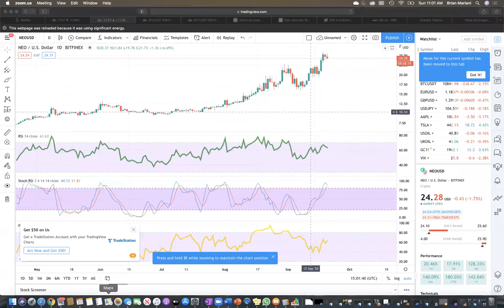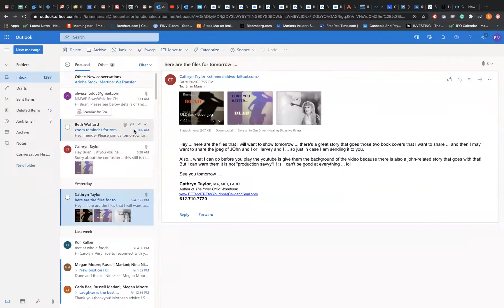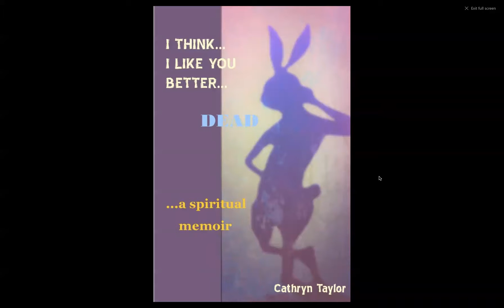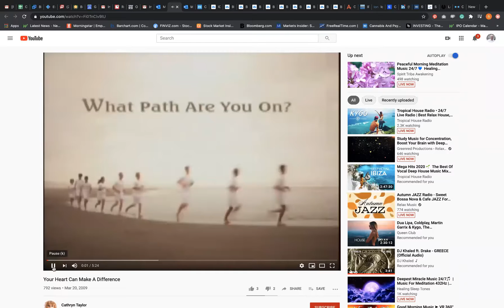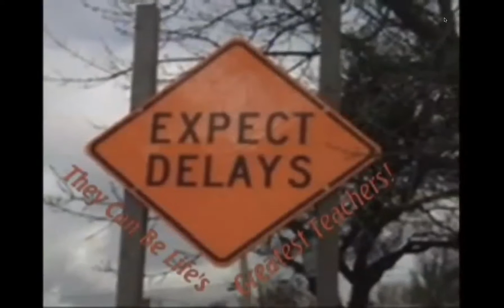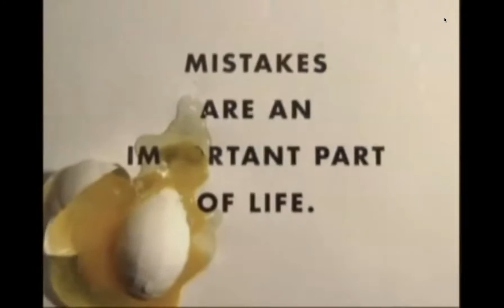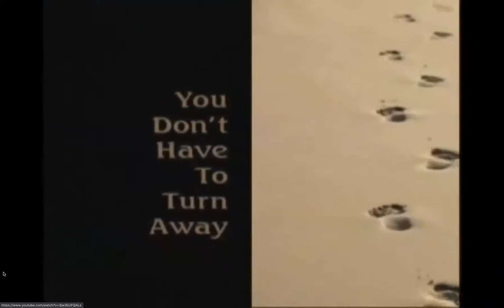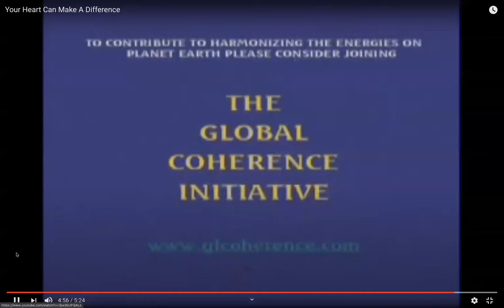09/20/20 CoffeeHouse - Cathryn Taylor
We are so grateful to have Cathryn Taylor back to the CoffeeHouse to share about her upcoming book and how we can all improve our relationships with ourselves and the ones we love.